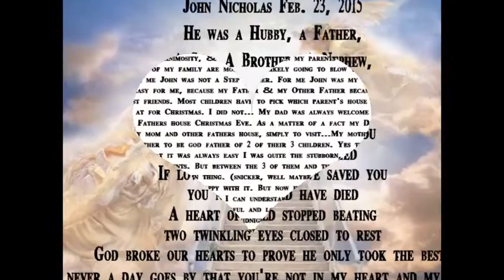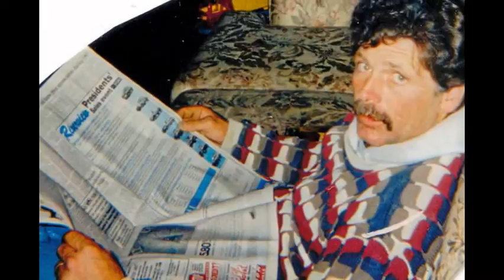My Edited Video